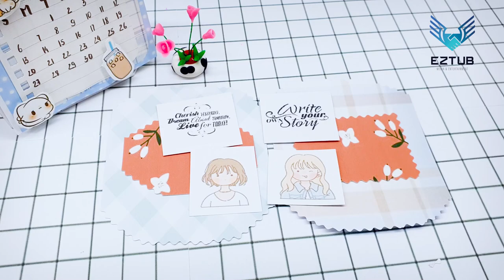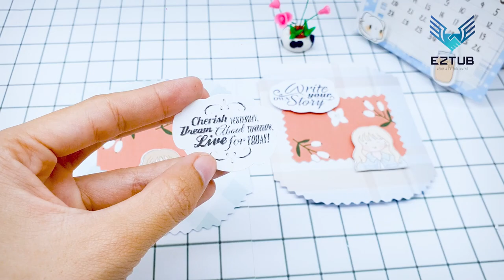Make Memo Card with Beautiful Orange Flower Background and Inspiring Write Your Story Stickers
Create a memo card with a beautiful orange flower background and inspiring "Write Your Story" stickers. Here's a description of the design:

For the background of the card, we'll use a vibrant orange color to represent the flower theme. The color will be reminiscent of the warmth and energy of a blooming garden. The card will be rectangular in shape and made of high-quality cardstock.

Next, we'll add a beautiful orange flower pattern as the background image. The flowers will be intricately detailed and arranged in a way that gives a sense of depth and movement. The design will be visually appealing and uplifting.

To add an inspirational touch, we'll incorporate "Write Your Story" stickers onto the card. The stickers will be in elegant fonts and placed strategically to enhance the overall design. The message will serve as a reminder to the recipient to embrace their journey and seize the opportunity to create their own unique story.

Finally, we'll ensure that the card is of appropriate size to fit comfortably in your hand and to allow ample space for writing any personal messages or notes.

Please note that as an AI text-based model, I'm unable to physically create or design visual elements such as cards or stickers. However, I can help you with the description and wording. You can use this description as a guideline to create your own custom memo card with the desired features.